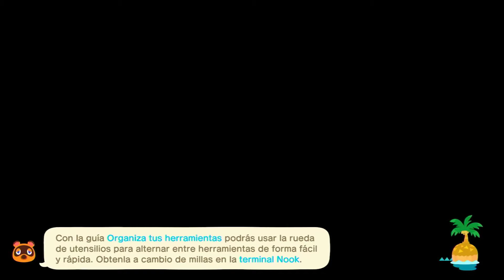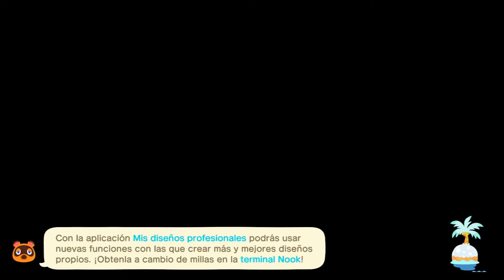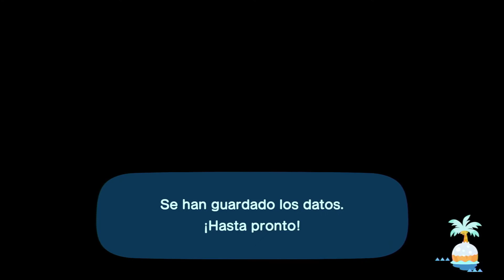POR FIN hablamos con SÓCRATES | Animal Crossing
☝️►MI EQUIPO💛:
Monitores x2
Teclado y ratón

En este, vemos POR FIN hablamos con SÓCRATES | Animal Crossing

Un besazo!